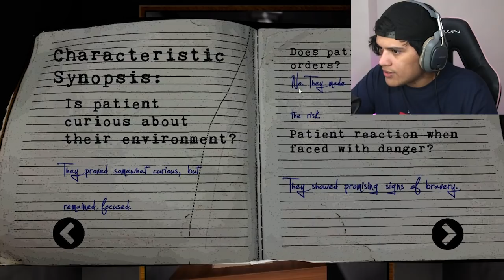ESTA MUJER LEERA TU MENTE!! 100% REAL - PERFECTION